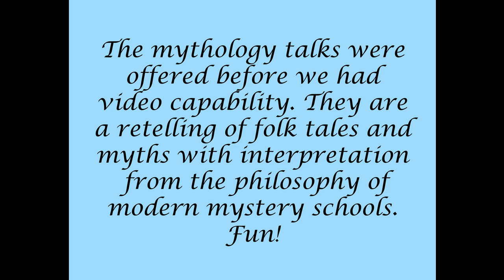Mysticism in Mythology, #51